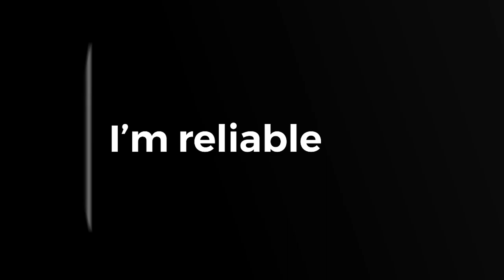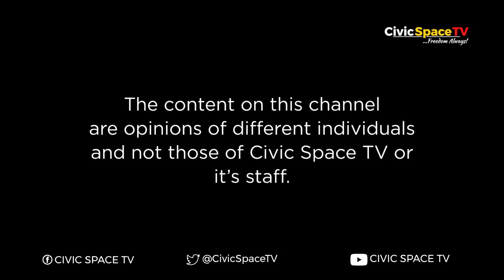YouthRoundTable Ep.18; 59 Years of Independence: A reflection on the economic performance of Uganda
After 59 years of independence, has Uganda made any economical progress? Join us as Matanda Abubaker probes this issue with Duncan Abigaba - Deputy Director Government Citizens Interaction Center, Denise Tugume - Business Administration & Management - Uganda Martyrs University - Nkozi and Brian Atuheire - Executive Director African Initiative on Food and Environment.